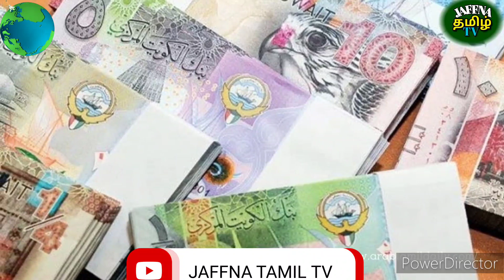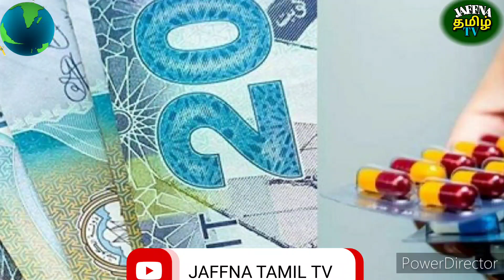Kuwait Tamil News | JAFFNA TAMIL TV | kuwait tamil breaking news | 20.12.2022